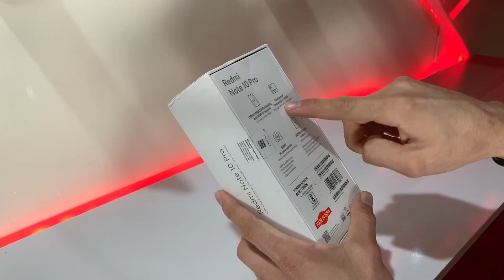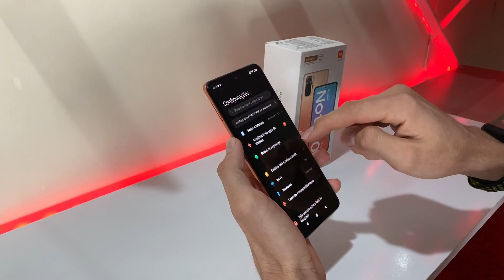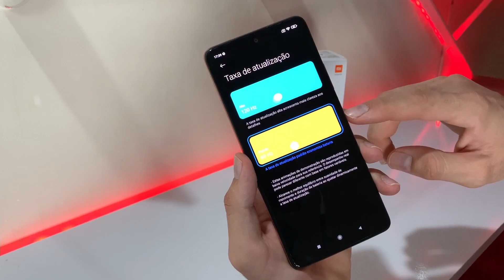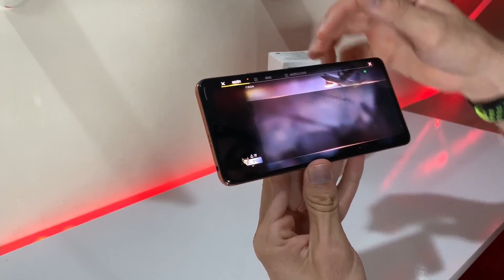UNBOXING REDMI NOTE 10 PRO!!! SERÁ UMA BOA OPÇÃO?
Nesse vídeo abro a caixa do Xiaomi Redmi Note 10 Pro, mostro tudo e falo as minhas primeiras impressões desse novo lançamento da Xiaomi!

MEU INSTAGRAM!